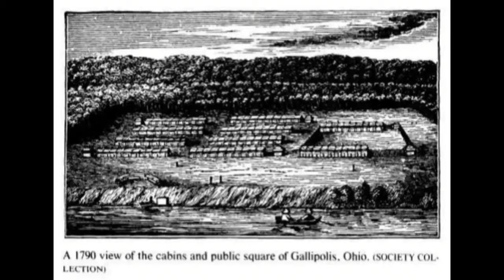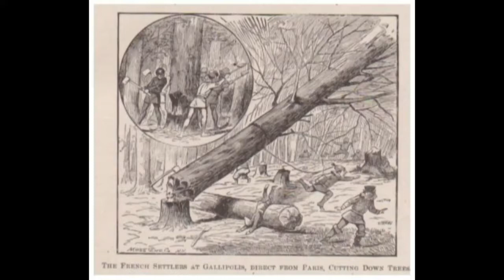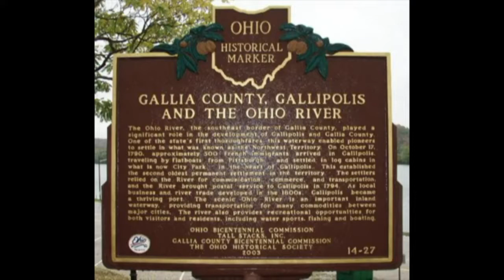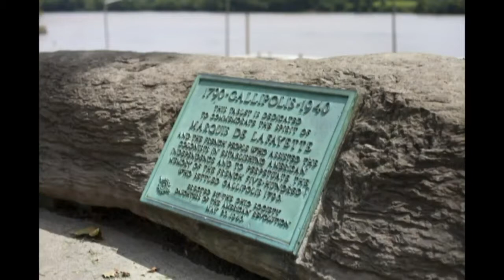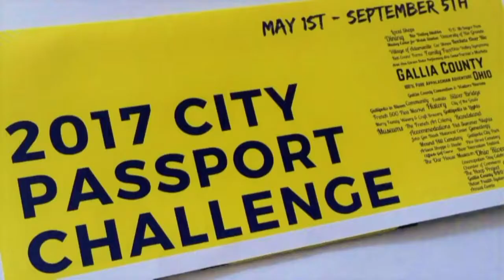Gallia Tourism Live- The History of the Gallipolis, Ohio with Marianne Campbell